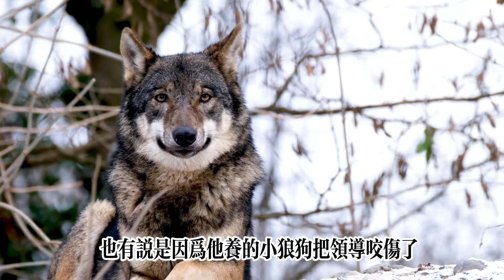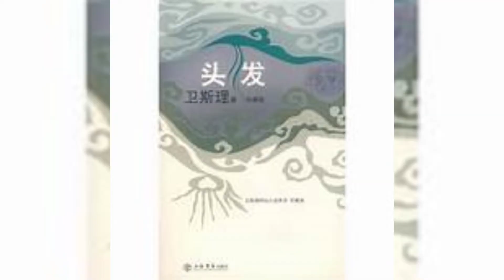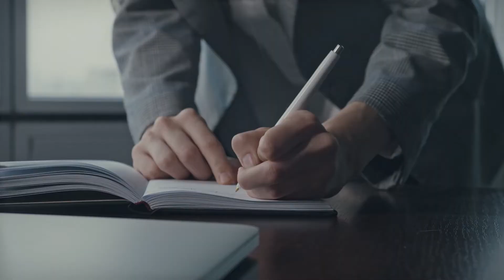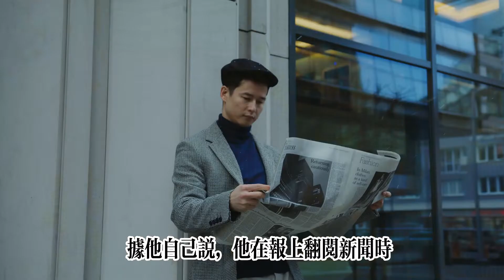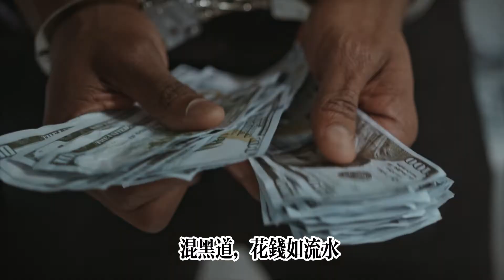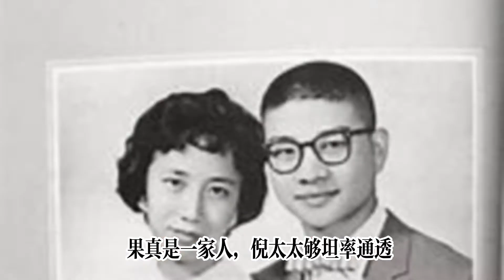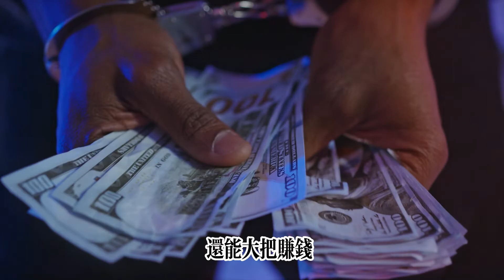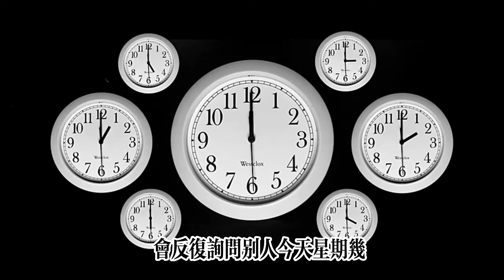【風流倪匡】坑金庸，撩張國榮，唱衰林青霞 | “衛斯理”系列爲什麽不夠好？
【風流倪匡】坑金庸，撩張國榮，唱衰林青霞 | 衛斯理系列爲什麽不夠好？